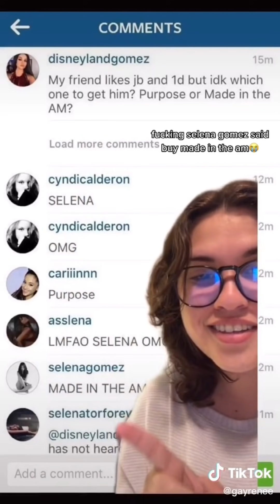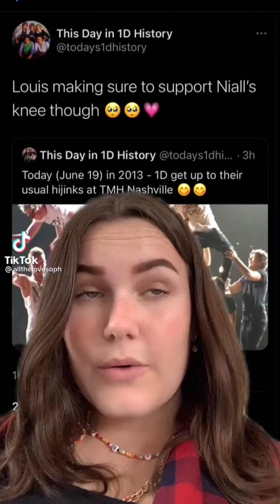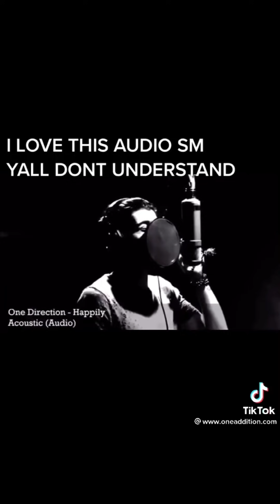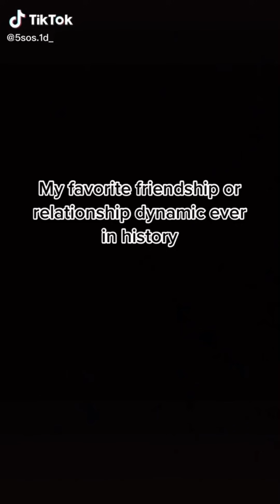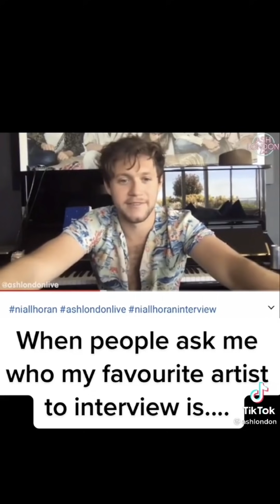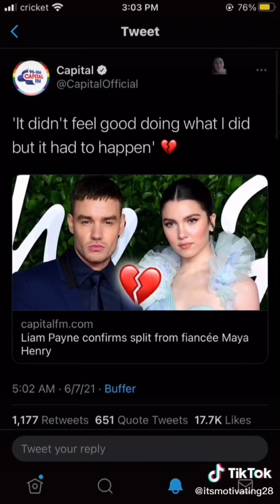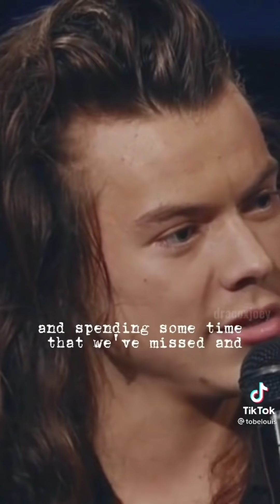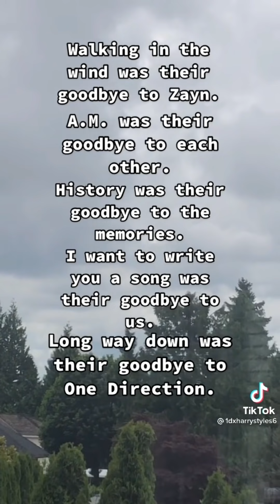One Direction tiktoks to feed ur 1D obsession #2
Also tpwk